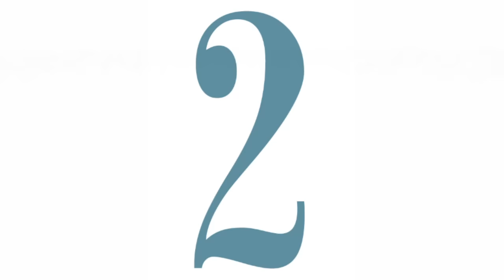1, 2 y 3 de Antonio Huicochea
Opinión Por si te lo perdiste, te compartimos el video del 1, 2 y 3 de Antonio Huicochea
Ernesto Nemer no estaba muerto y tampoco de parranda... Alfredo del Mazo y José Manzur en la carrera por la gubernatura... Ley de Gobierno de Coalición ¿La Manzana envenenada?